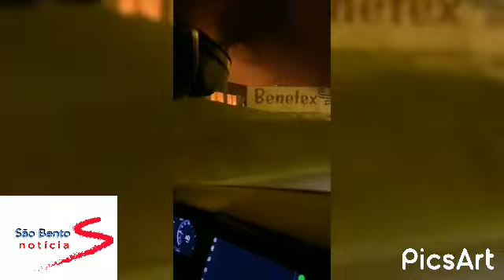incendio destrói empresa têxtil Benetex 23/02/21